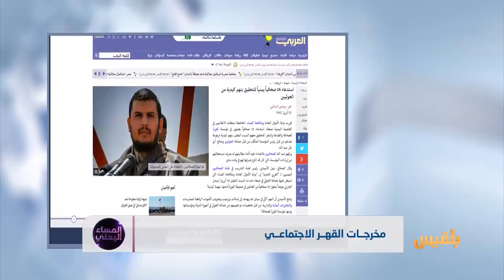المساء اليمني | الاحتقان الشعبي المناهض للعنصرية | تقديم: وجيه السمان